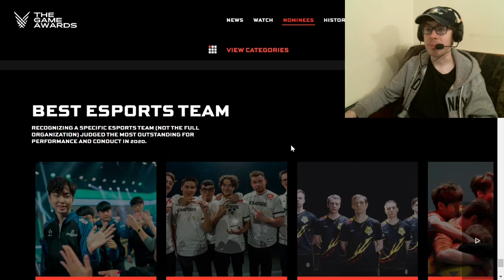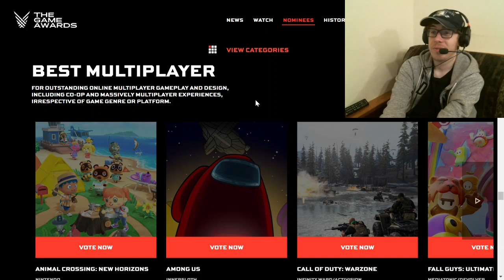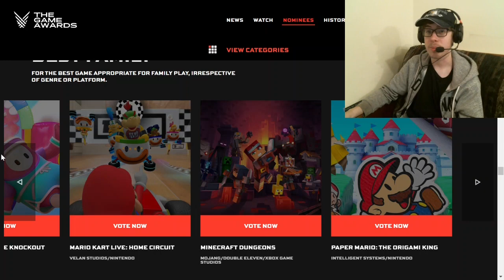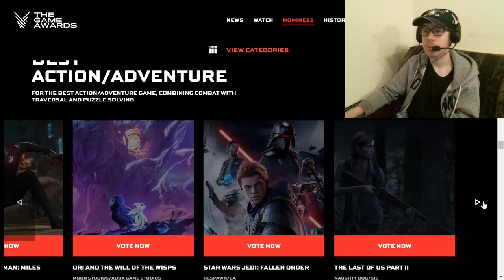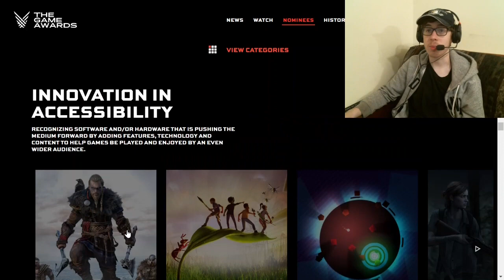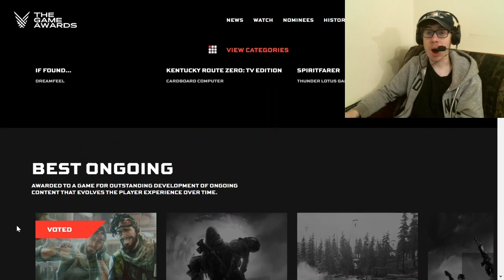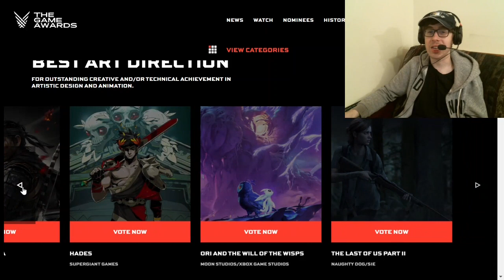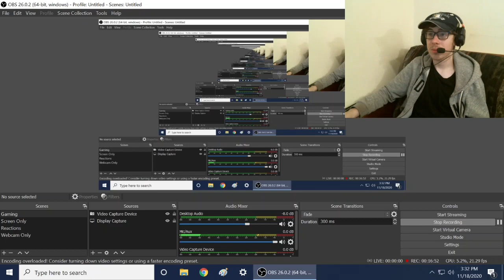Super Mario Gamer 001's Game Awards 2020 Nominee Votes, Thoughts, and Predictions!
What are your 2020 Game Awards predictions and thoughts?

-SMG001, 2020